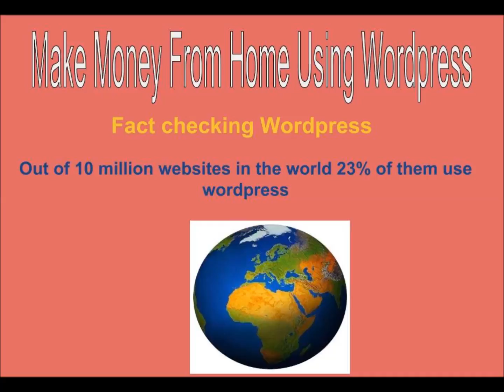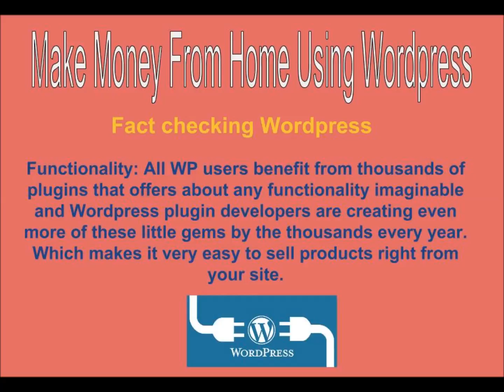Kill-It With Wordpress & Make Money From Home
Learn To money from home using Wordpress

how to use wordpress free
how to use wordpress for a blog